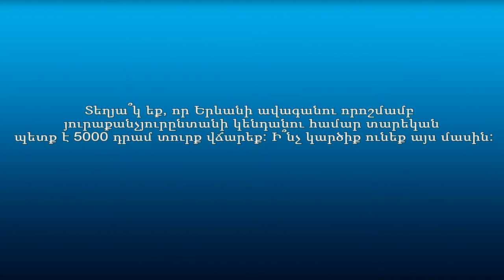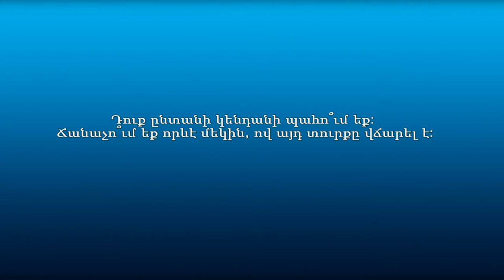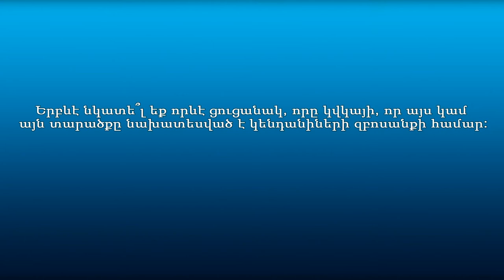Քաղաքացիների կարծիքը` ընտանի կենդանիների համար գանձվող տուրքերի մասին